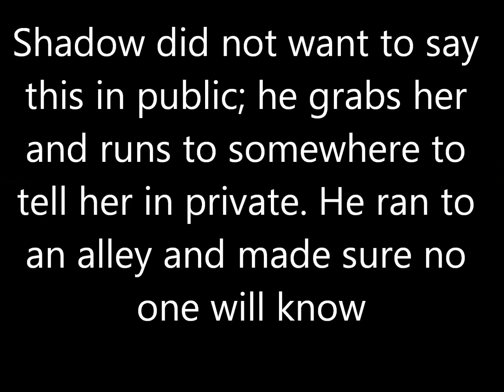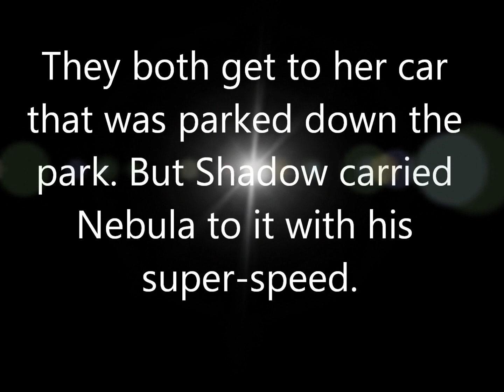Shadula: Half Alien Hedgehog part 10